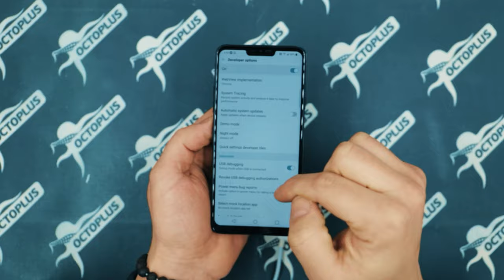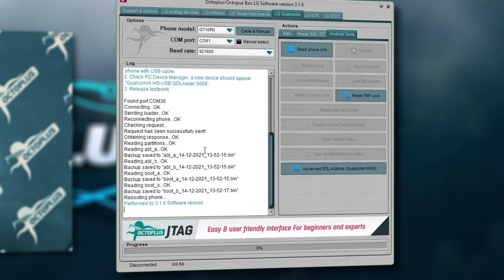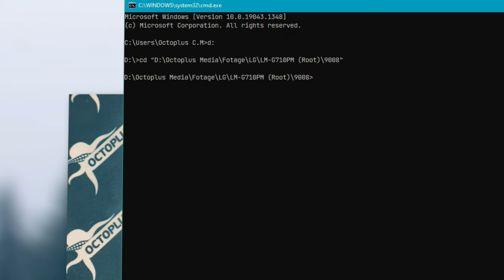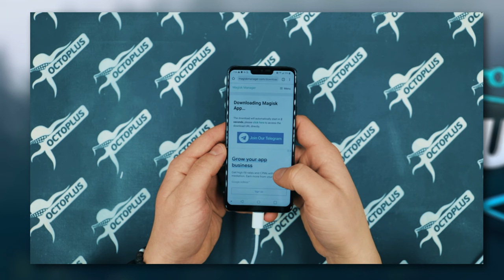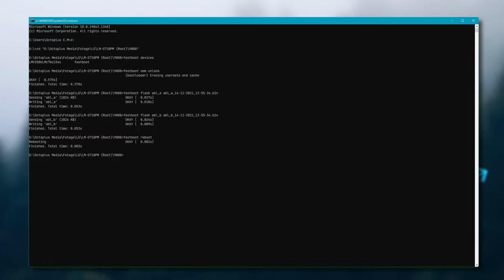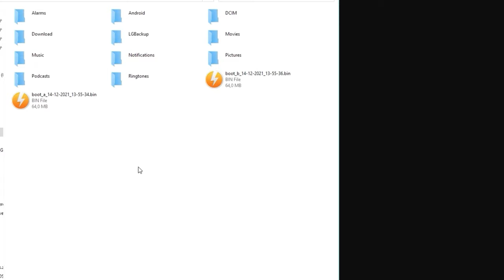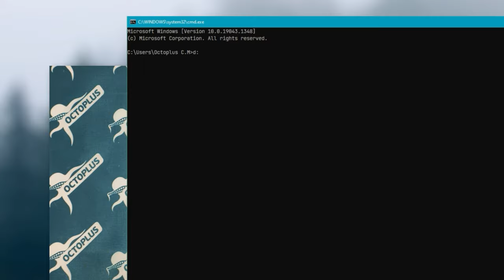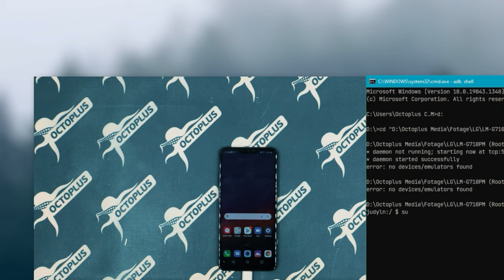How to Root LG LM-G710PM via Advanced EDL Mode